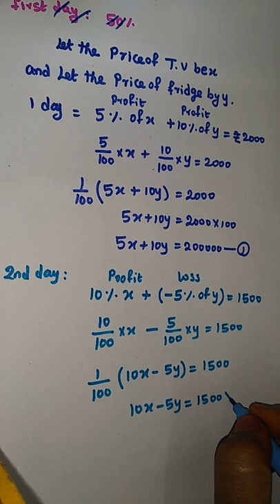TN Samacheer 9th Maths| Chapter 3 |Algebra |Exercise:3.14 |Elimination method